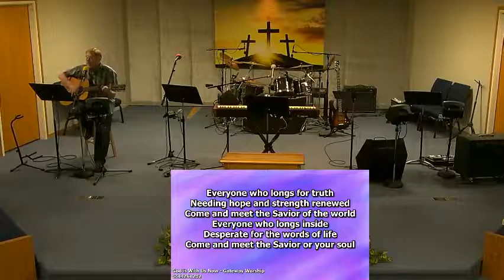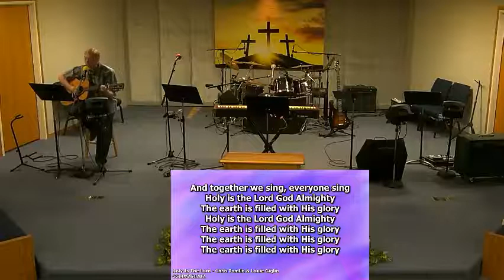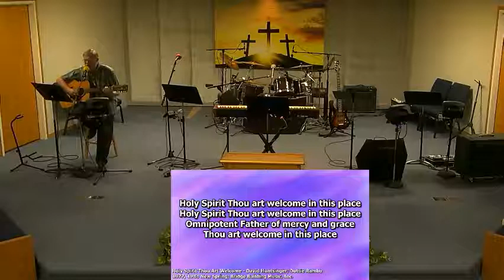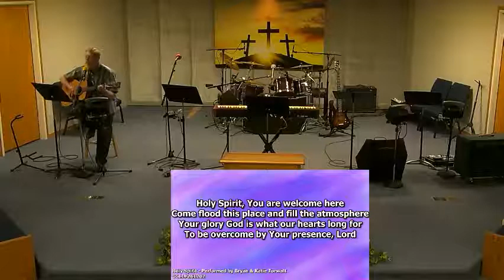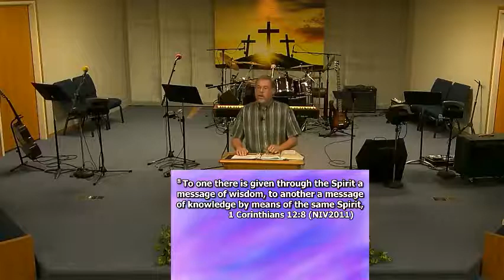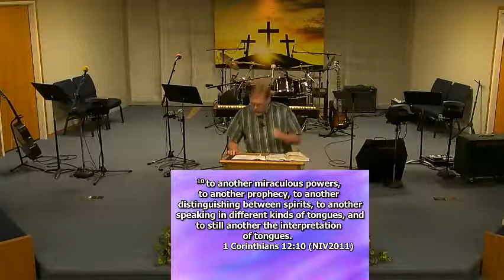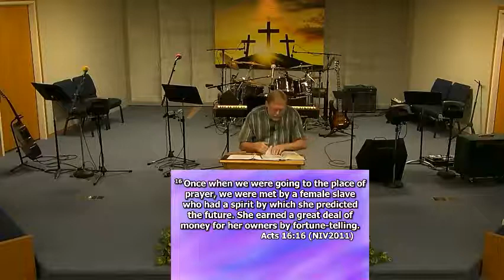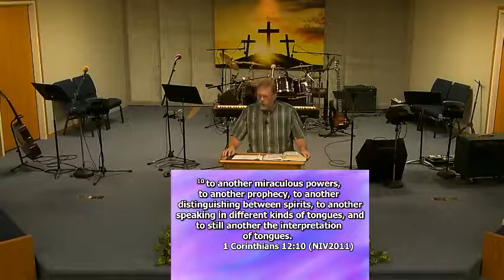Sunday morning, July 11th, 2021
I Corinthians 12 Spiritual Gifts